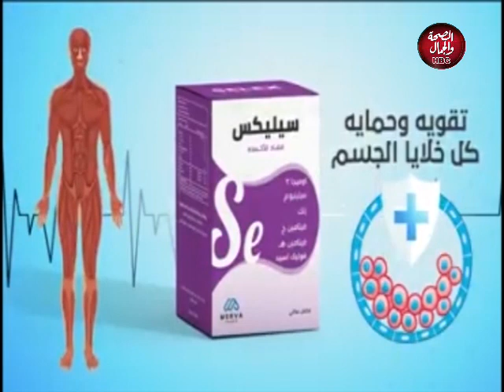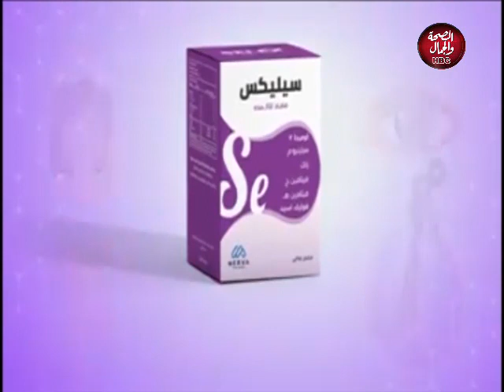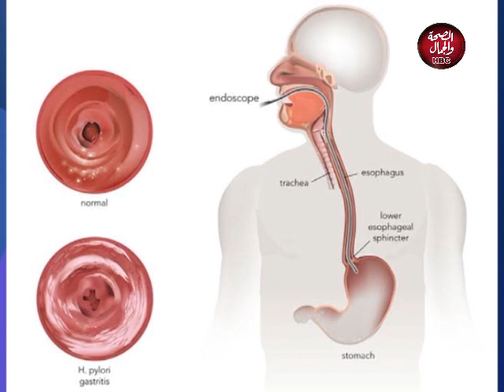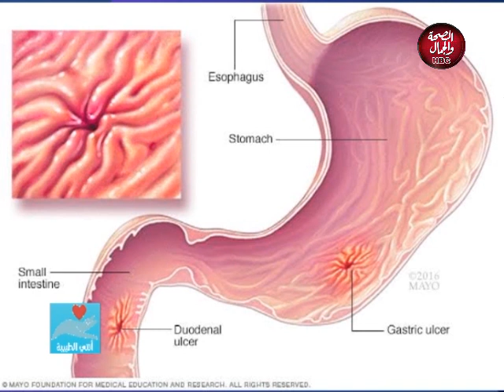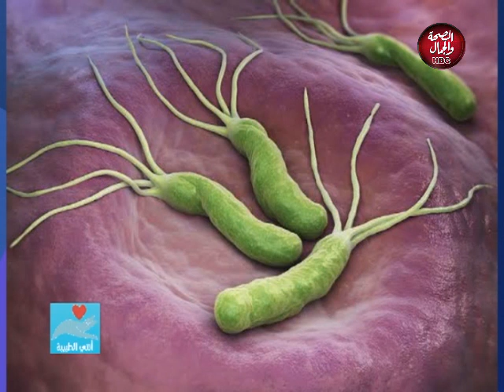أنتى الطبيبة | لقاء مع د / رامي عدلي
تقديم : محمد الملكي
في ضيافته : د / رامي عدلي ـ أستشاري الجهاز الهضمى

قناة_الصحة_والجمال# برامجنا